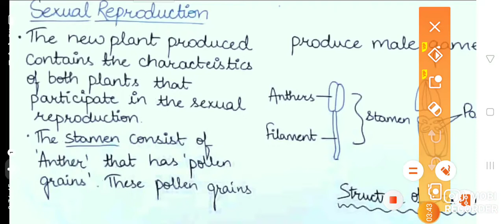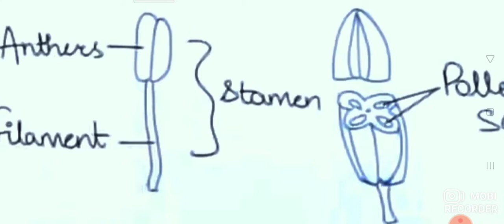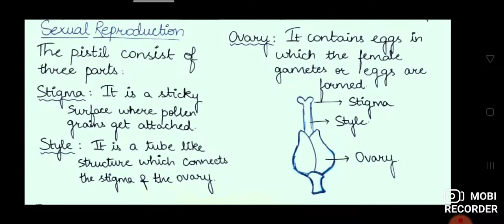sexual reproduction / 7th class science